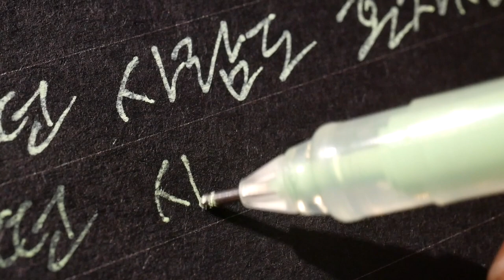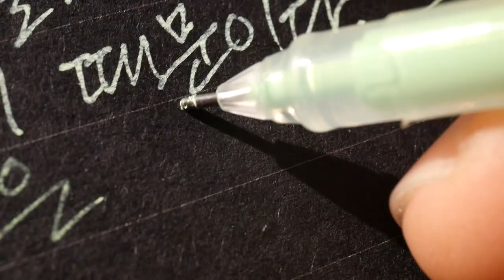ASMR 손글씨 쓰는 소리 | 헤밍웨이 누구를 위하여 종은 울리나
펜 : 알리에서 산 펜인데 이름을 모르겠어요...
노트 : 동백문구점 프로포즈
글씨 : 한글 필기체

Korean handwriting

감사합니다.

덕분입니다.